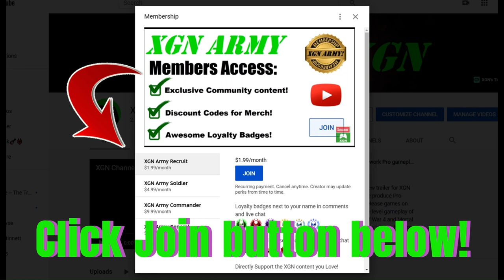Mortal Kombat 1 How to do Tremor Kameo Fatality on XSX!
Mortal Kombat 1 How to do Tremor Kameo disembowling Ball fatality finisher. MK1 Nitara gameplay with Tremor (Kameo) fatality on Xbox Series X! Playing Invasion mode Living Forest mesa in Mortal Kombat 1 Premium edition XSX version.